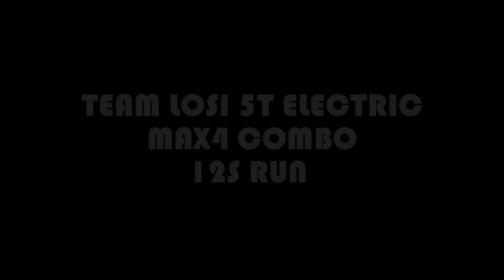1/5 LARGE SCALE RC CAR TEAM LOSI 5 FIVE - T ELECTRIC HOBBY WING MAX4 COMBO CHNL 12S RUN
TEAM LOSI 5 FIVE - T ELECTRIC 12S RUN
MAX4 COMBO
CHNL 12S RUN